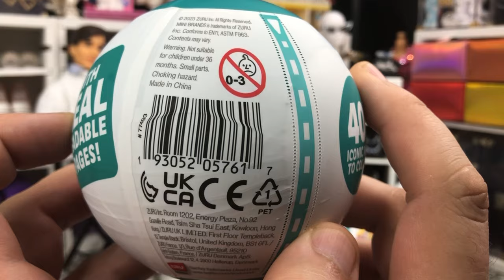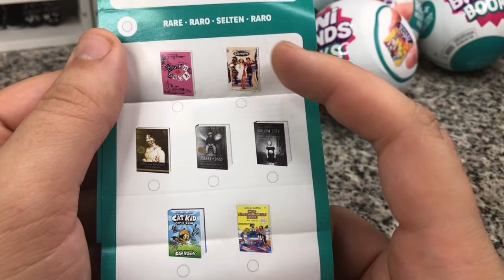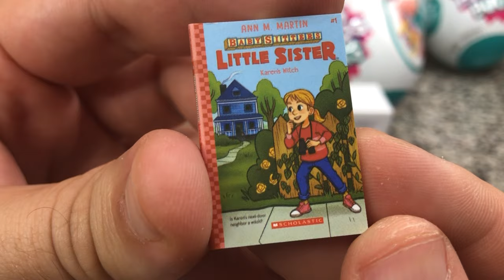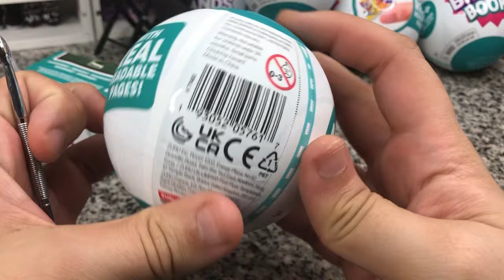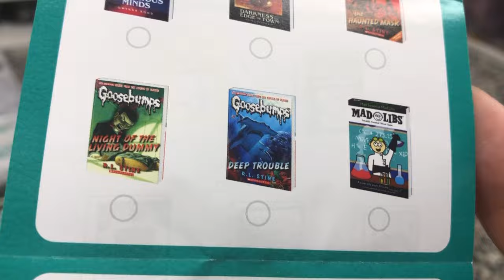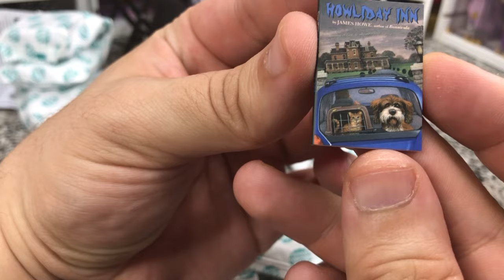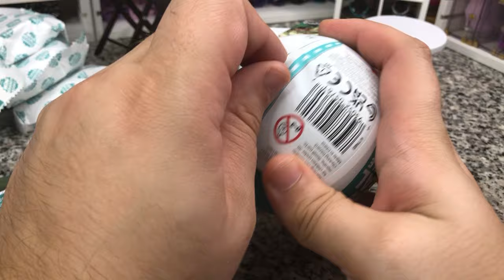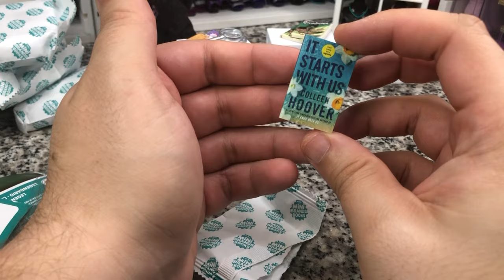FreshOffTheShelfFriday: 3/8/24 - Mini Brands BOOKS Unboxing and Review